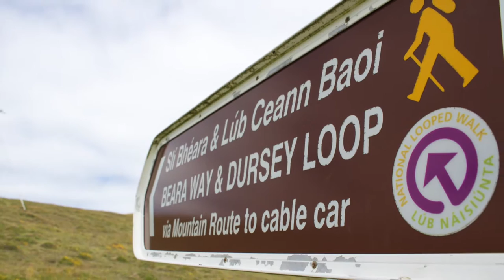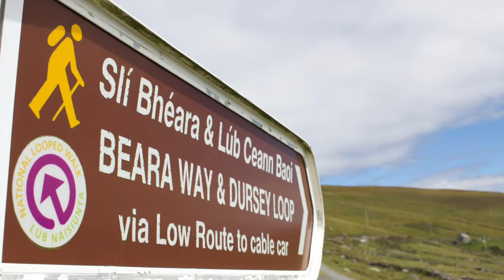Some cool photos of Dursey Island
Pictures of Dursey Island West Cork.  Dursey Island is the most south westerly island in Ireland and is at the mercy of the Wild Atlantic way.